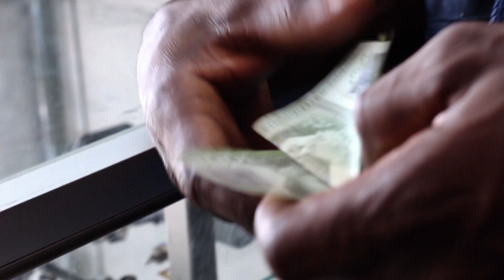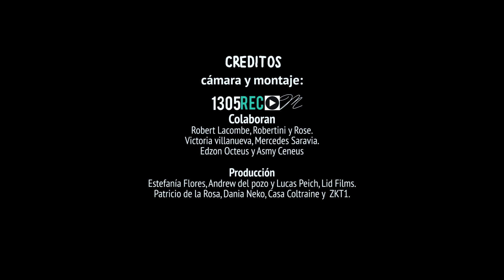Dania Neko feat Carmen Lienqueo - Ciudadana del mundo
Tema: Ciudadana del mundo
Disco: Depura (2015)
Voz: Dania Neko & Carmen Gloria Vilches Lienqueo
Beat: Charly Humos
Mezcla: Jorge Dolorez
Master: Chalo 6
Mezclado por Tómate y distribuido por Perroloco records.

Produccion video: zkt1 audiovisual, perroloco records y 1305 rec

Ciudadana del mundo

Somos las venas abiertas
El combo que abre la puerta,
 Que despierta sus límites,
 Sin imitación somos más que naciones similares en sangre oprimida por los crueles militares de la ambición de turno  de un mundo enfermo que duerme despierto,
Ante todo somos parte de un todo sin muros
 Lejos de asuntos del consumo
Ante todo solo somos ese canto que los esclavos cantaban en la siembra.

Coro:
Soy ciudadana del mundo mis pasos no tienen lugar mi destino se ha forjado en tierras lejos de mi hogar, soy hermana del dolor indio negro mi sudor no tengo nada en las manos no hay miedo en mi corazón.

Caserío o favela, pobla o villa miseria
 La misma historia que recorre las arterias
 Resistencia!! Somos todos parte de esta esfera,
late fuerte la herencia de nómade.
Somos más que un número
 Más que un cumulo de unos cuantos que sobrevivirán buscando,
Las respuestas la fuerza cuesta arriba para derribar sus murallas
 Hermanos!!, hijos de la misma madre tierra
 sin forasteros sin límite sin fronteras, multicolor la cordillera el océano el cielo y toda la ciudad entera.

Pregones:

No tengo nada en las manos, mañana me voy de aquí,

Con coraje yo enfrento el frio, con coraje enfrento el desdén de las mirada extrajeras por el color de mi piel. (2 veces)